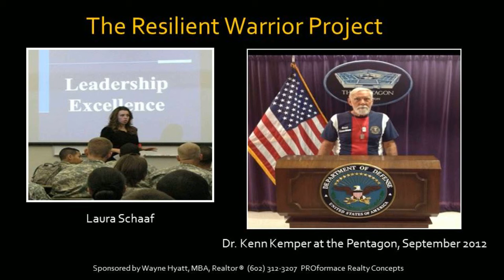Leadership Class Successfully Addresses Military Resiliency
Equipping Leaders in the Military for Success is just one subject covered in training. Below are recent comments from students.

• Very motivating instructor
• Make it longer, great training!
• One of the best trainings in the Army I've been a part of.
• Mrs. Laura was very good & knowledgeable & sincere, kind, genuine.  Thank you.
• This was fun, great use of time.
• Very fun day, good break from stress.
• She has compassion and empathy with us as soldiers.  Keep Laura, she's an amazing presenter.
• (Soldier spouse) It was interesting to see the perspective of the guys.  I would be interested in a spouse's version of this great workshop.
• Very moving
• Great course
• An inspiration to me as a leader and a person